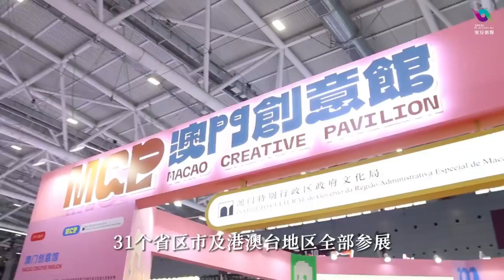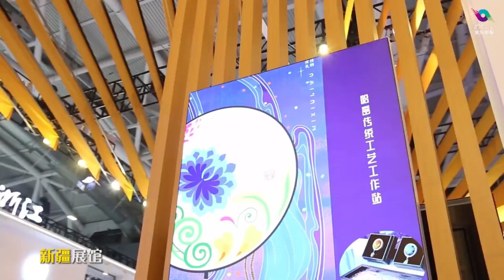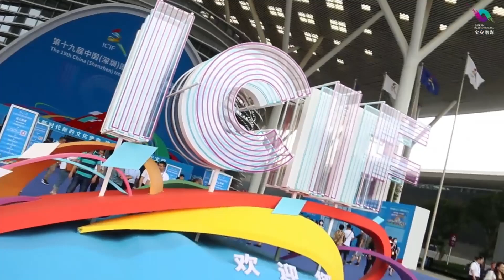What are the highlights and characteristics of the ICIF? Let's go find the answer together.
What are the highlights and characteristics of this year's Cultural Industry Expo, the first exhibition of China's cultural industry? Let's go find the answer together.
中国文化产业第一展的文博会，那么本届文博会有哪些亮点和特色呢？让我们一起去寻找答。